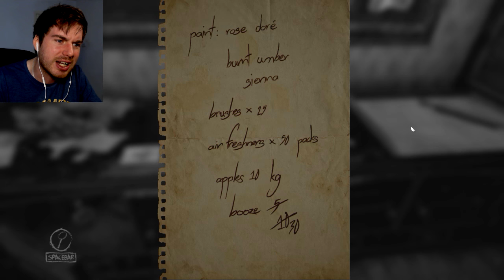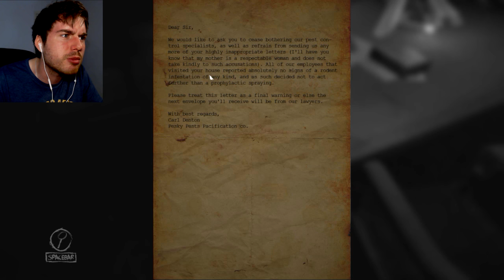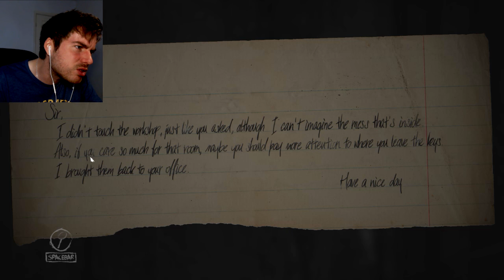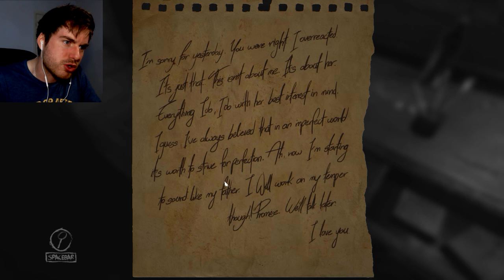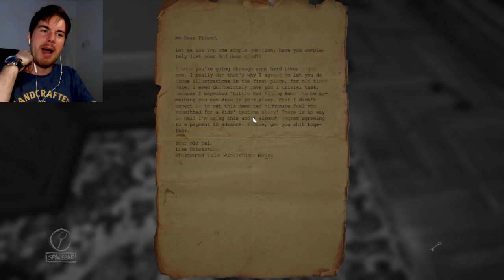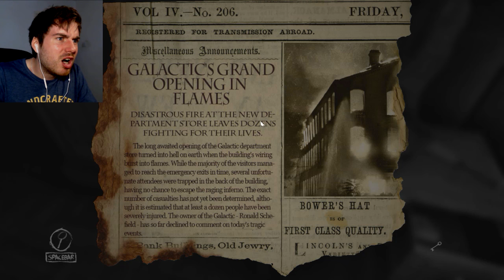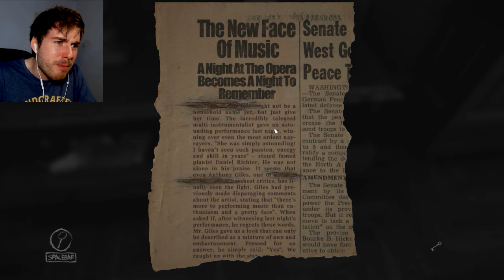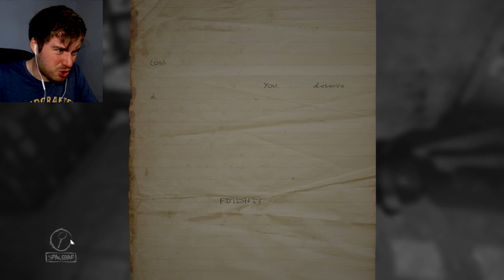A PICTURE SPEAKS A THOUSAND WORDS | Layers of Fear - Part 1